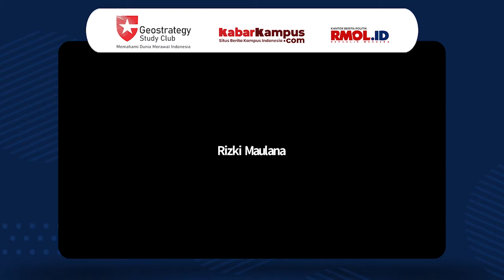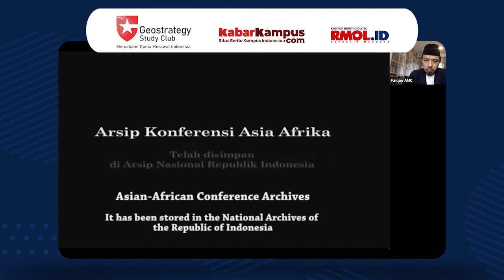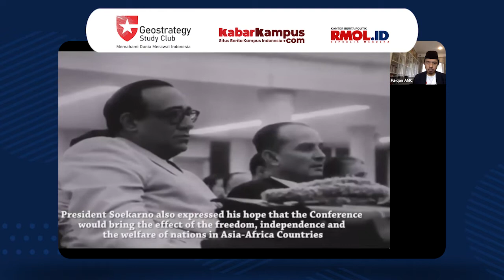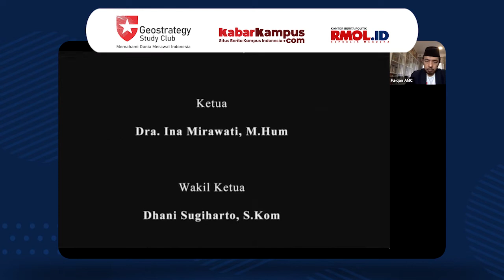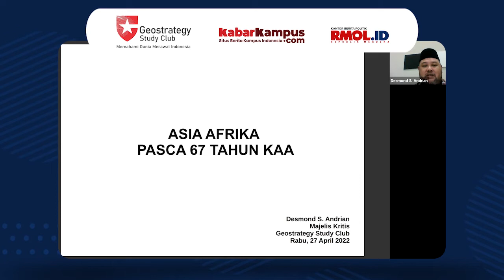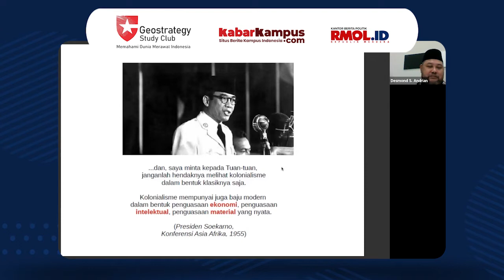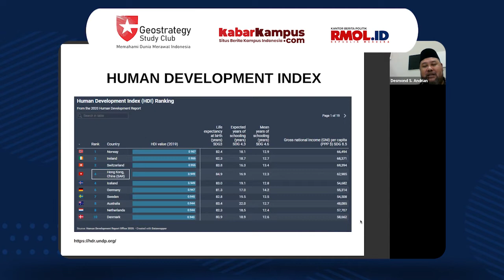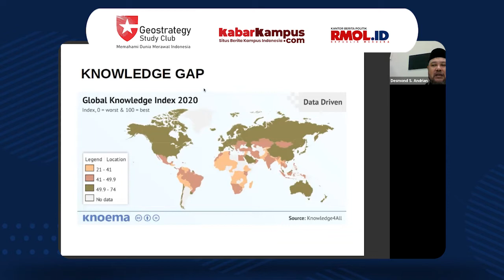Majelis Kritis GSC & RMOL.ID • Asia Afrika Pasca 67 Tahun KAA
Pasca KAA Asia dan Afrika berubah. Dasawarsa pertama gelombang dekolonisasi menerpa Afrika. Lalu, restrukturisasi PBB. Lantas, sirkulasi nilai dan norma KAA dan tentu saja nilai-nilai multilateralisme melalui Gerakan Nonblok.

Akan tetapi, ada yang tidak berubah. Struktur global masih menyisakan ancaman. Bung Karno dalam pidato pembukaan KAA mengingatkan bahayanya ancaman kolonialisme berbaju baru.

Yuk ikuti Majelis Kritis GSC bertajuk

Asia Afrika Pasca 67 Tahun KAA

bersama narasumber:
Desmond S. Andrian
Akademisi Universitas Wanita Internasional

dengan host:
Furqan AMC
Sekjend GSC

Hari: Rabu
Tgl: 27 April 2022
Jam: 15.30 WIB